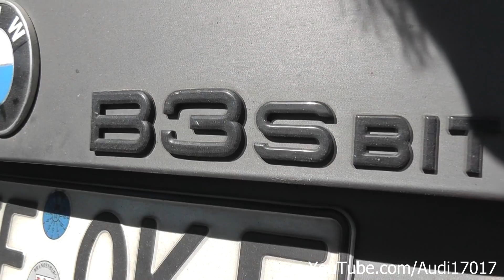Matte grey Alpina BMW B3S Biturbo - Cold Start Up, Revs & Acceleration [Full HD]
Gerry films a matte grey Alpina B3S Biturbo. After some details, I recorded a cold Start, two revs and an acceleration.

-Gerry